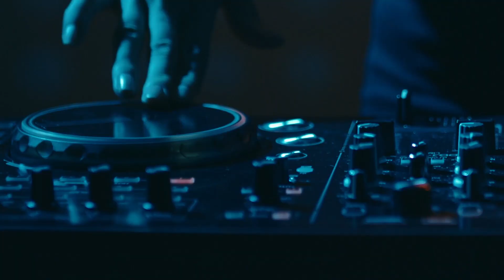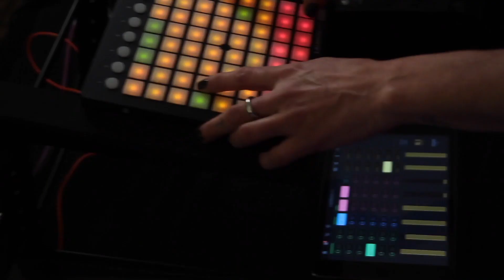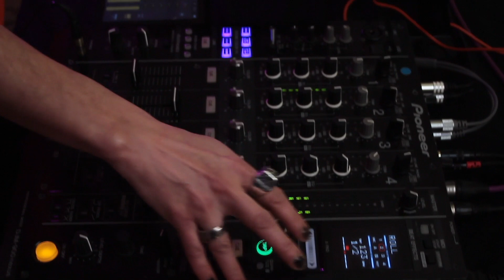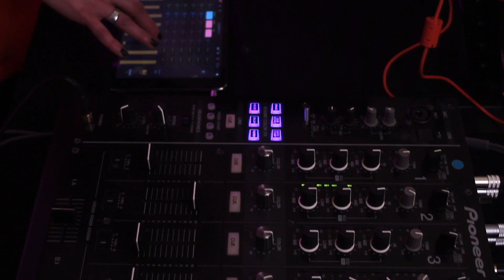Etxeko Sessions | KØMMEN aka Tea Guarascio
| Hemen duzue Etxeko Sessions saioaren 3. atala! Tea Guarascio aka Kommen ikus-entzunezko artista Bartzelonatik. Igo bolumena eta gozatu!